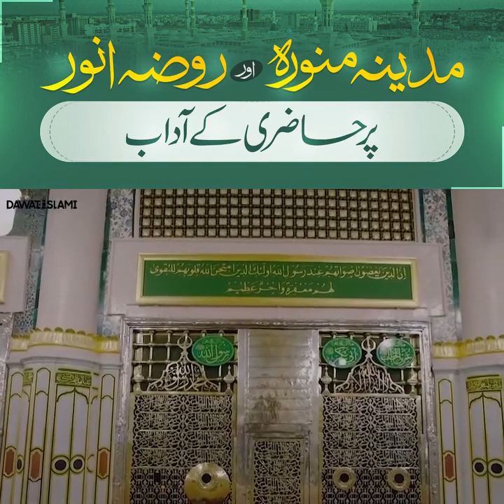Madinay ka Safar or uske Aadaab